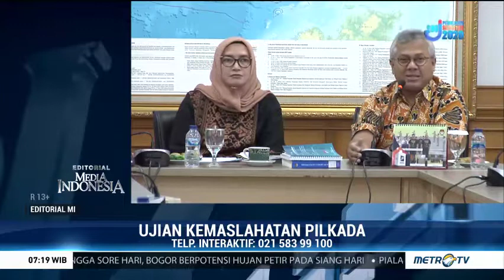Ujian Kemaslahatan Pilkada